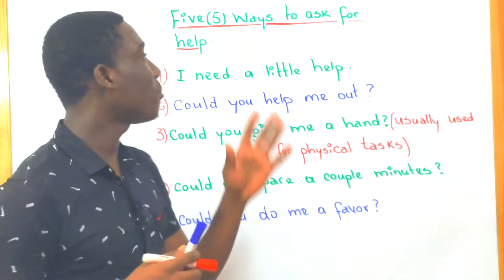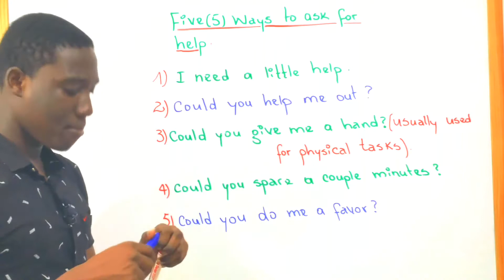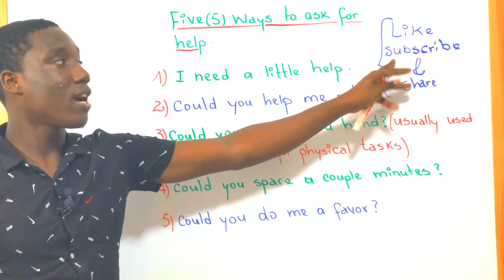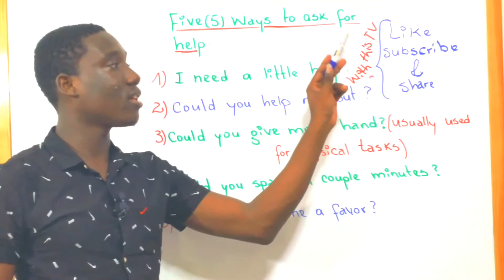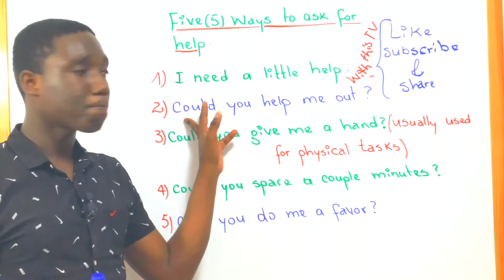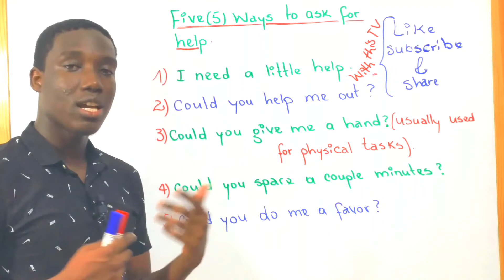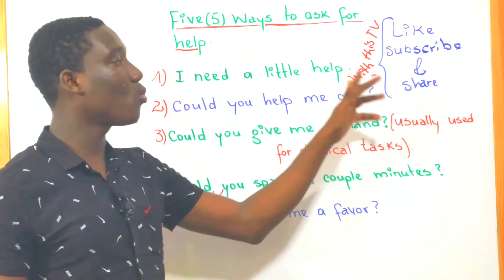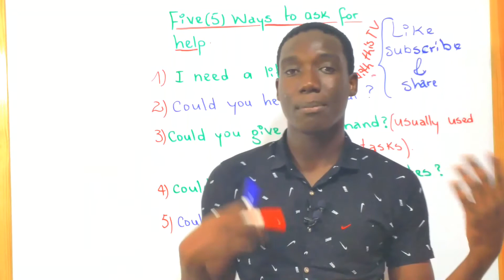Five (5) ways to ask for help in English | english phrases | 5 fraz pou mande pou èd an anglè .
Hi there How's it going ? hope everybody's fine with the Lord
Today's lesson you are going to learn about Five (5) ways to ask for help in English

JODIA OU PRAL APRANN 5 FASON  POU MANDE YON MOUN EBDEW Fè KèLKE CHOZ AN ANGLè .
ANKOURAJEM AK SèLMAN $10 POU TRAVAY LA AVANSE :
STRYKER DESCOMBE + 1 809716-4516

Siw pa t ko gade video avan an klike sou lien sa a pouw gadel :

1) How to pronounce the seven(7) days of the week ?

2) How to use Either & Neither in English ?

3) Either or & Neither nor in English

4) How to introduce yourself in english ?

5) Past continuouns tense of the verb to be in English

6) How to form the past continuouns tense in English

7) Phrases for responding to GOOD NEWS in English

8) Phrases for responding to BAD NEWS in English

THANKS FOR HELPING ME GUYS MAY GOD CONTINUE BLESS YOU ALL